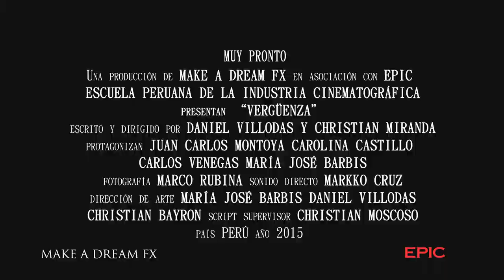VERGÜENZA TRAILER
Sinopsis:

Miguel intenta escapar de su pasado y de sus vínculos con Sendero Luminoso pero éste lo persigue a donde quiera que vaya.

Cortometraje escrito y dirigido por Christian Miranda y Daniel Villodas
Make a Dream FX en asociación con EPIC

Protagonizan
J.C. Montoya
Carolina Castillo
Carlos Venegas
María José Barbis

Fotografía: Marco Rubina
Sonido: Markko Cruz
Dirección de arte: María José Barbis, Daniel Villodas, Christian Miranda
Script supervisor: Christian Moscoso
Edición y Post Producción: Christian Miranda